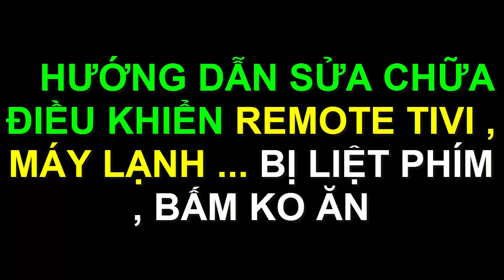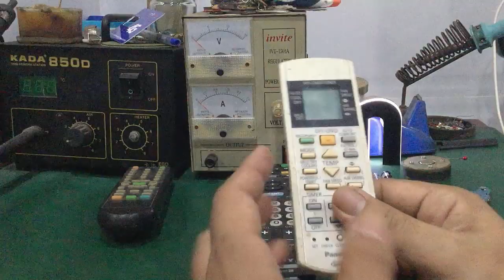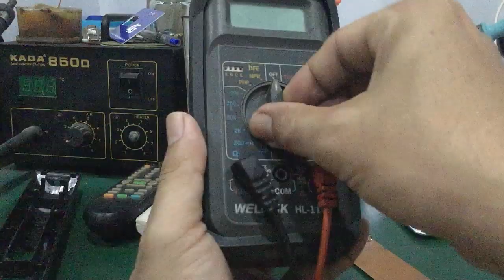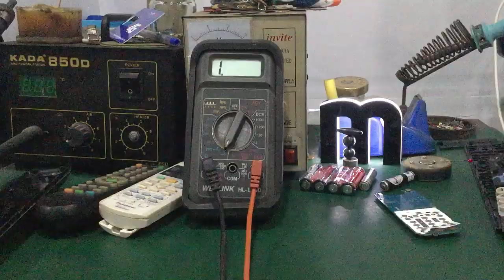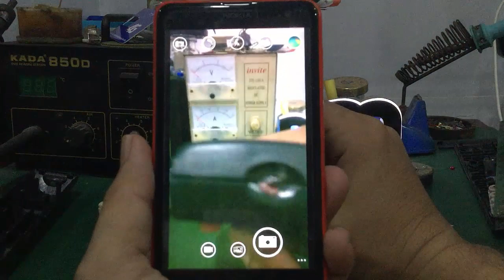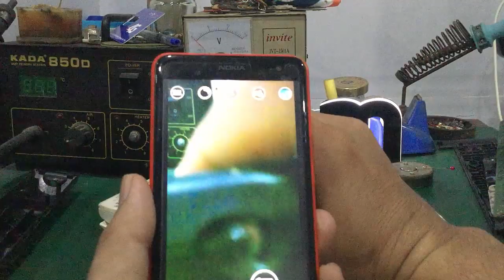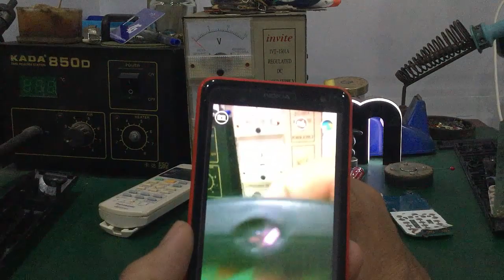Sửa điều khiển tivi - máy lạnh ... bị liệt nút bấm , cách kiểm tra hoạt động của led hồng ngoại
- Trong video này mình sẽ chia sẻ cách sửa điểu khiển tivi  & các loại remote khác bị liệt nút bấm , bấm ko ăn ...